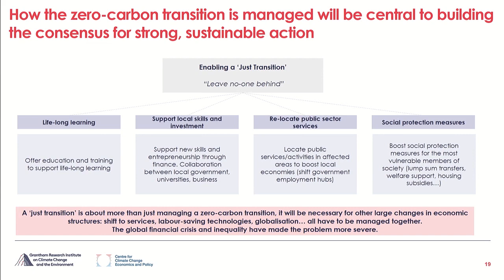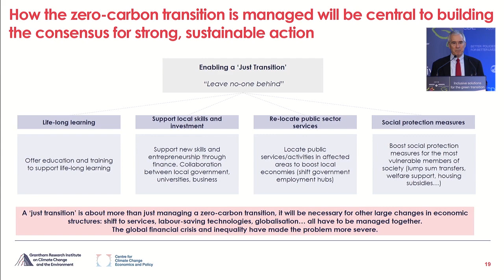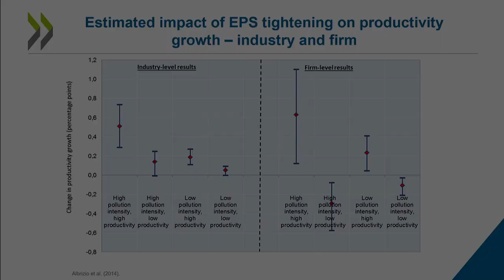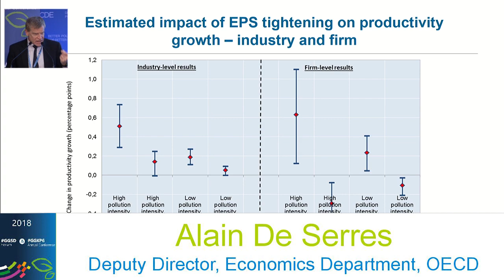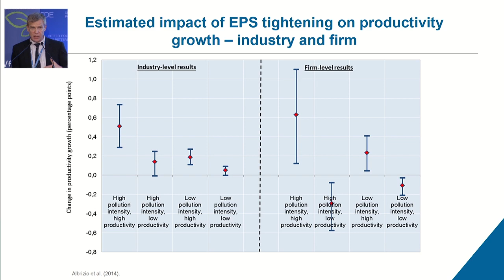GGSD 2018 Opening Session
Opening remarks by Rodolfo Lacy (Environment Director, OECD), Ban-Ki Moon (Secretary General, GGI), Sir Nicholas Stern (LSE), Montserrat Mir Roca (ETUC), Pierre Vincensini (IOE), and Alain de Serres (OECD).